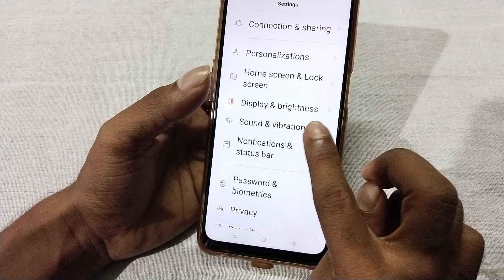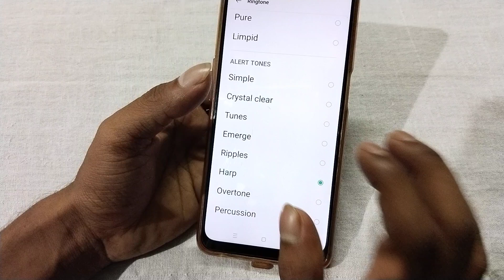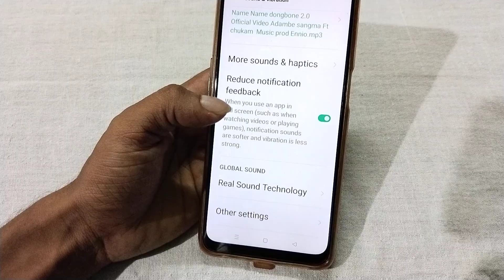Oppo K12x 5g ringtone set kaise kare, how to change ringtone in oppo, how to set song ringtone in op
Oppo K12x 5g ringtone set kaise kare, how to change ringtone in oppo, how to set song ringtone in oppo, ringtone settings